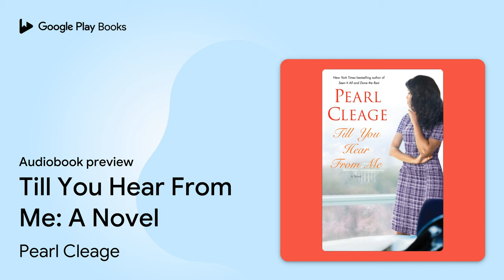Till You Hear From Me: A Novel by Pearl Cleage · Audiobook preview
Till You Hear From Me: A Novel
Authored by Pearl Cleage
Narrated by Bahni Turpin, Mirron Willis

BOOK DESCRIPTION

Just when it appears that all her hard work on Barack Obama’s presidential campaign is about to pay off with a White House job, thirty-five-year-old Ida B. Wells Dunbar finds herself on Washington, D.C.’s post-election sidelines even as her twentysomething counterparts overrun the West Wing. Adding to her woes, her father, the Reverend Horace A. Dunbar, Atlanta civil rights icon, is notoriously featured on an endlessly replayed YouTube clip in which his pronouncements don’t exactly jibe with the new era in American politics. The Rev’s stinging words and myopic views don’t sound anything like the man who raised Ida. When friends call to express their concern, Ida realizes it’s time to head home and see for herself what’s going on.

Back in her old West End neighborhood, Ida runs into childhood friend and smooth political operator Wes Harper, also in town to pay a visit to the Reverend Dunbar, his mentor. While Ida and the Rev try to find the balance between personal loyalties and political realities, they must do some serious soul searching in order to get things back on track before Wes permanently derails their best laid plans.

Pearl Cleage is the author of What Looks Like Crazy on an Ordinary Day . . . , an Oprah’s Book Club selection; Some Things I Never Thought I’d Do, a Good Morning America Read This! book club pick; Babylon Sisters, for which she was named the 2006 Go On Girl! Book Club Author of the Year; Baby Brother’s Blues, winner of the 2006 NAACP Image Award and the African American Literary Award for fiction; and Seen It All and Done the Rest. The first author selected for the Essence Book Club, she collaborated with her husband, writer Zaron W. Burnett, Jr., on the poem We Speak Your Names. She is also an accomplished dramatist whose plays include Flyin’ West, Blues for an Alabama Sky, and A Song for Coretta. Cleage and her husband live in Atlanta.

AUDIOBOOK DETAILS

Language: English
Publisher: Penguin Random House Audio
Published on: April 20, 2010
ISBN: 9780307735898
Duration: 8 hr, 27 min
Genres: Fiction / African American & Black / Women, Fiction / Sagas, Fiction / Women